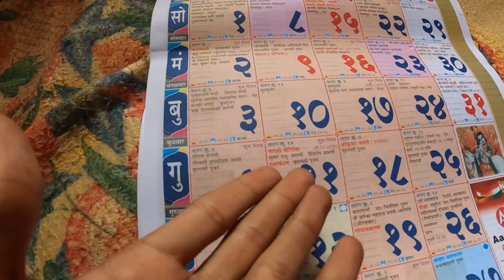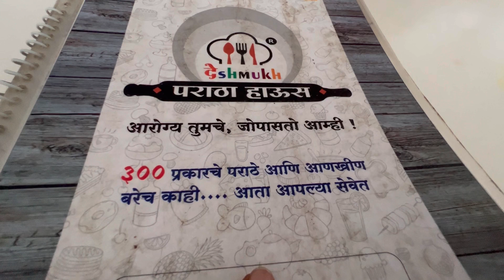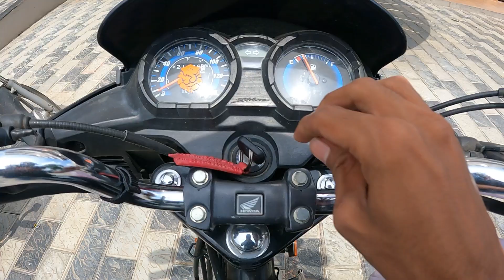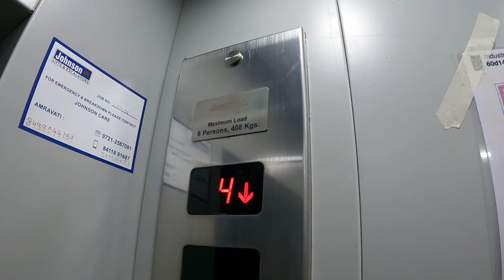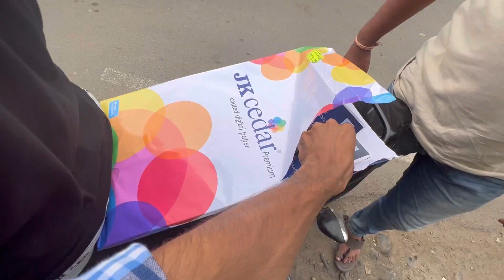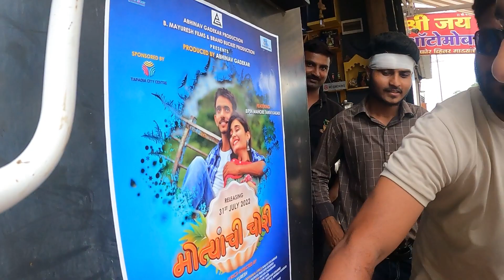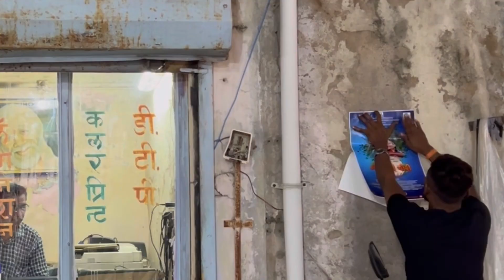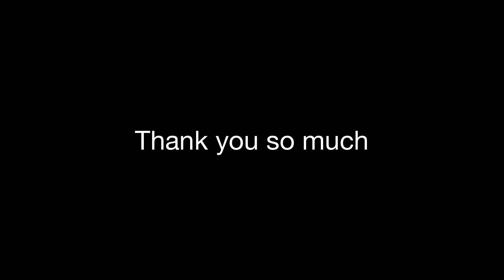गान्याच पोस्टर प्रोमोशन 🥹 | Bipin mahore vlogs